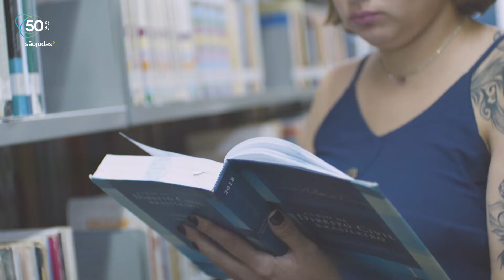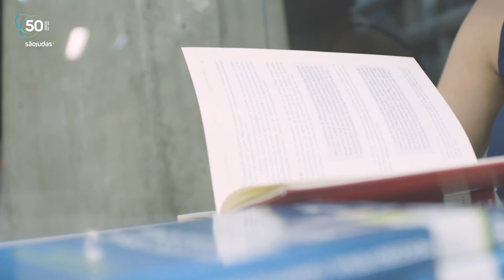MINHASÃOJUDAS, MINHA HISTÓRIA: Monique Nóbrega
Conheça a história da nossa ex-aluna Monique Nóbrega.
A São Judas está se preparando para o seu aniversário de 50 anos, e quer ouvir a sua história com a instituição.
Participe do concurso MINHASÃOJUDAS, MINHA HISTÓRIA, e concorra a prêmios.